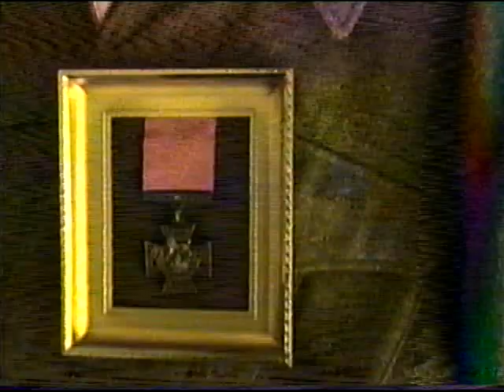Ernest Alvia (Smokey) Smith V.C. State Funeral Procession Vancouver August 2005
Apologies for the poor quality of this old tape. Smokey Smith was awarded the Victoria Cross for his actions in the Italian Campain where he used a PIAT anti tank weapon to knock out two advancing german tanks and with a Thompson machine gun fought off advancing German troops to single handed defeat a german counter attack on a narrow road at night at the River Savio.
Smokey was a member of the Seaforth Highlanders of Vancouver B.C. Canada. He was the last living Victoria Cross recepiant when he died and his country held a state funeral for him in Vancouver near his home town of New Westminster in August of 2005, this video shows his coffin laying in state for public viewing and respect inside the historic Seaforth Armouries on Burrard street, followed by the funeral procesion across the Burrard street Bridge and up Burrard to the Church. I had the honour to meet and chat with Smokey on several occasions, he was a memorable character.